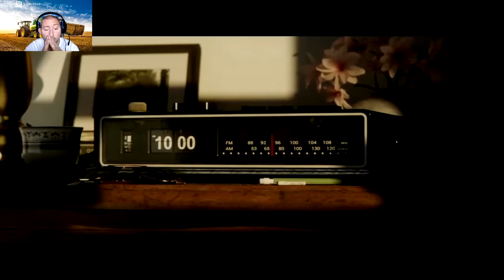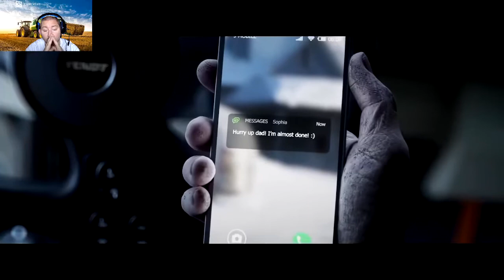fs 22 / annonce du concours pour gagniez une clé du jeux fs 22 / regardez bien toute la vidéo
voici la vidéo qui annonce le concours pour gagner une clé fs 22 avec le bonus  pour cela il vous suffit de bien regardez la vidéo et de suivre les étapes .